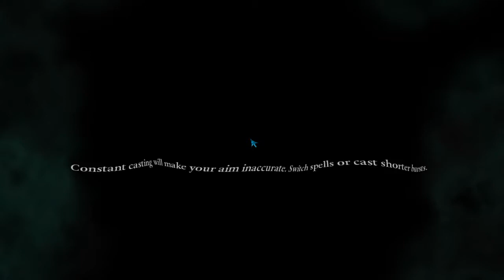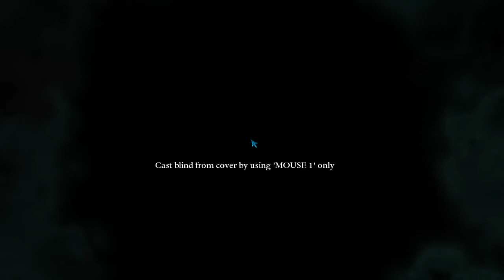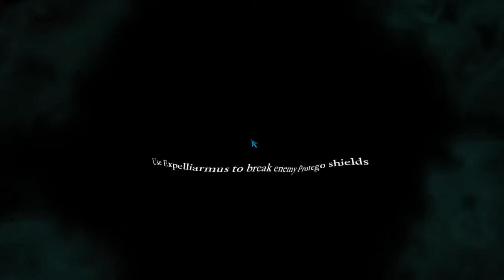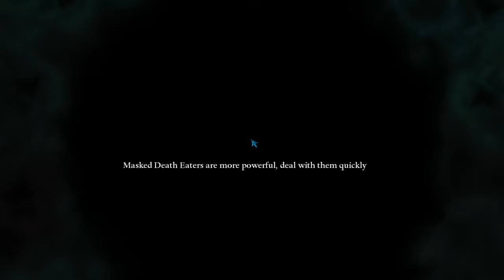Let's play Harry Potter and Deadly Hollows: Part 2 [Blind] part 6: Hunt for Voldemorth.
Common, you want to kill me so come and get me.

Finnish commentary on subtitles.
English Commentary and translation on subtitles.

The Harry Potter video games are multiple collections of video games based on the Harry Potter franchise originally created by J.K. Rowling.
They are published by Electronic Arts and Warner Bros. Interactive Entertainment.